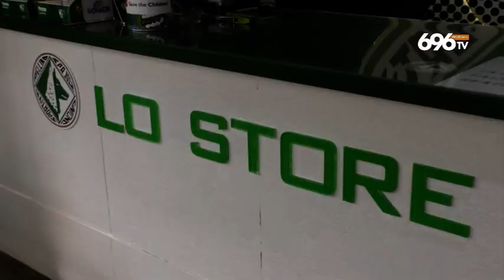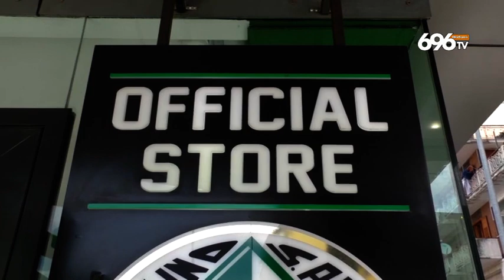Avellino, test in famiglia: giù il sipario sul ritiro di Sturno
TG News canale 696 TV Otto Channel del 1° settembre 2018 (ore 19:45). Servizio di Marco Festa